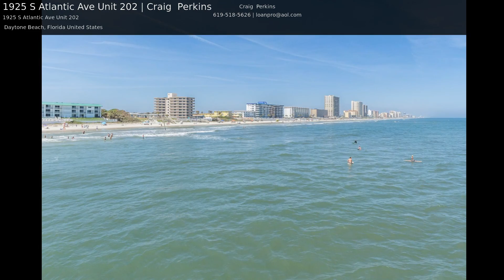1925 S Atlantic Ave Unit 202 | Craig Perkins